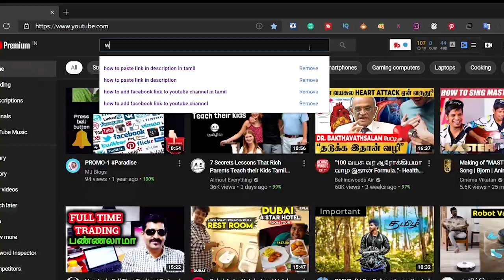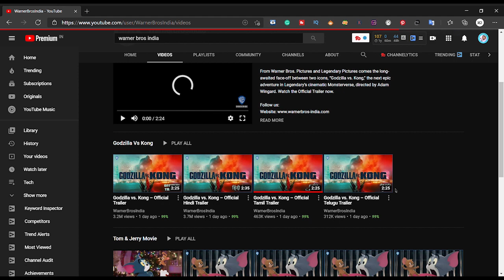Action | Reaction | Lastvideofication | MJ Blogs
And some vlogs which I traveled!

Tech Products:
1.Intellilens® Square Unisex Blue Cut Spectacles With Anti-glare for Eye Protection (Zero Power, Black)

2.Seagate Backup Plus Slim 2 TB External Hard Drive Portable HDD

3.Boya BYM1 Omnidirectional Lavalier Condenser Microphone with 20ft Audio Cable (Black)

4.Canon EOS 90D Digital SLR Camera

5.Sonia Halogen Light B4 DX

6.Infinity (JBL) Fuze  Waterproof Portable Wireless Speaker

7.OnePlus Bullets Wireless Z in-Ear Bluetooth Earphones with Mic

Food, Kitchen, and Garden Products:

1.Patanjali Giloy Juice - Natural Immunity Booster

2.GLUN Waterproof Cotton Kitchen Apron with Front Pocket (Multicolour)

3.Kisan Kraft KK-PS2000 Manual Sprayer (2 Litre)
Best Book to Read:

1.Life's Amazing Secrets

2.Think Like a Monk

3.Wings of Fire: An Autobiography of Abdul Kalam

4.The Z Factor

5.Attitude Is Everything: Change Your Attitude ... Change Your Life!
Health and fitness:
1.Dr Ortho Pain Relief Oil